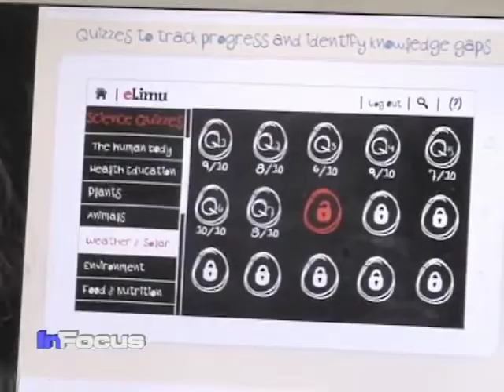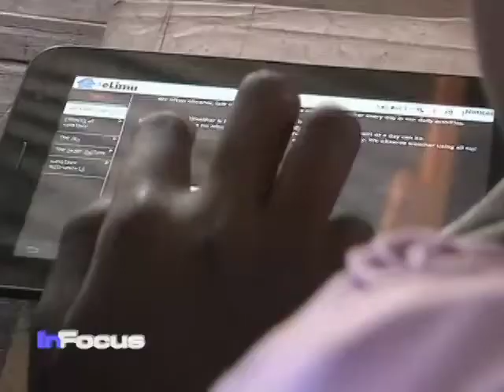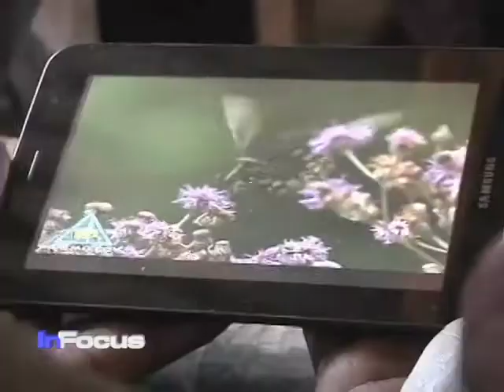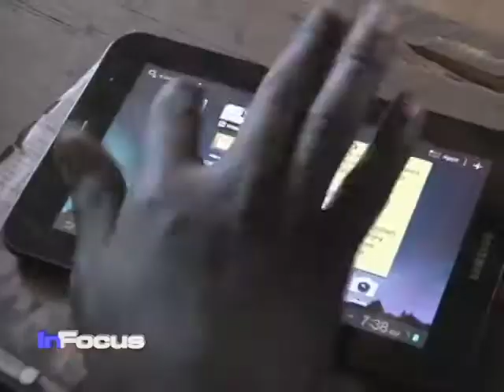Kenya Tablets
A group of young technology experts are hoping to revolutionize the way students in Kenya learn.  VOA's Mary Alice Salinas has more.